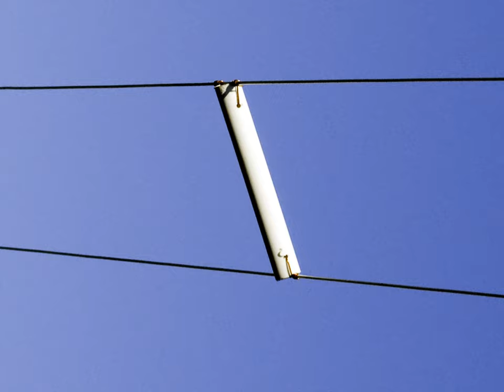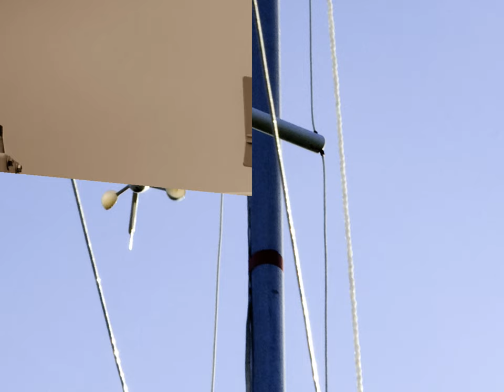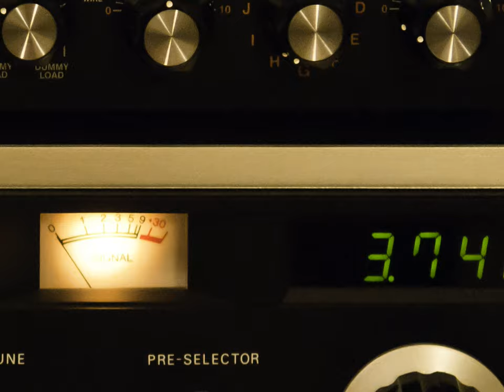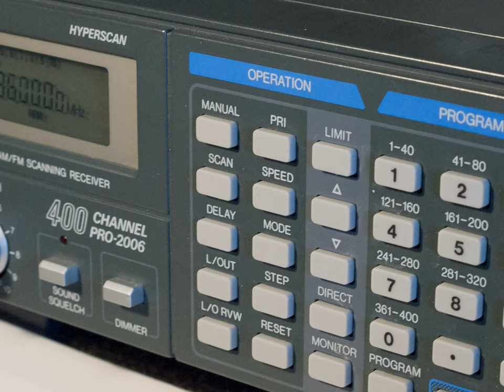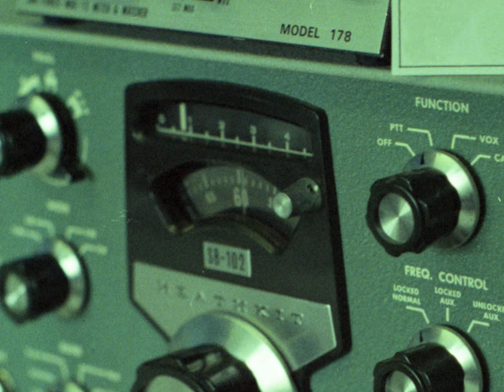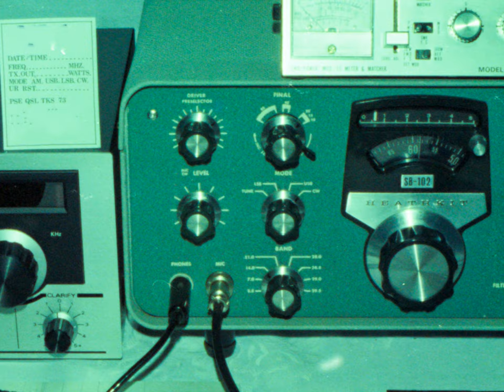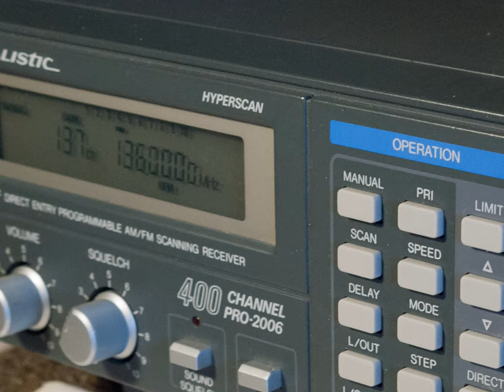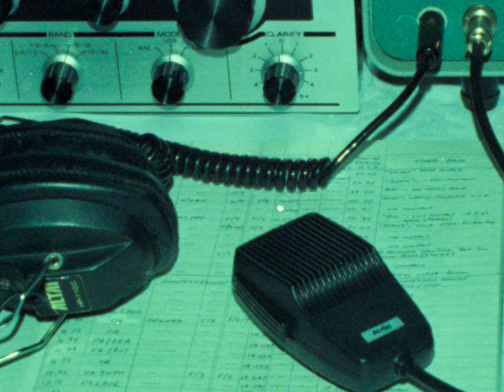'Transoceanic' - Full Album Track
Transoceanic is a 12minute 'musique concrete' track composed of field recordings. It represents the link between continents provided by both sea and radio waves. Audio for the blind and partially sighted.